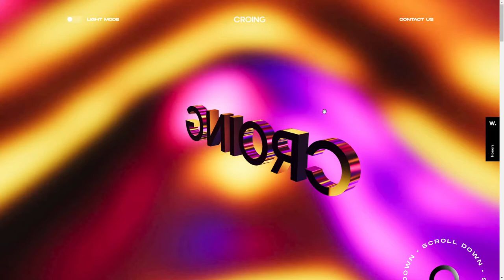Croing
Croing By croing_agency From the USA
We are a creative and digital agency with an innovative mindset that empowers global communications and experiences.